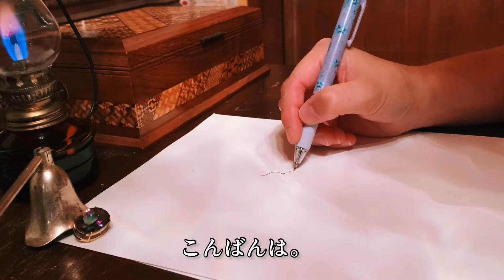箱を覗く女性の絵を描いてみました🖼✨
絵を描いてみました🌱

ありきたりな言葉ですが、詩みたいなのも載ってます🌱

ちょっと恥ずかしいですね💦